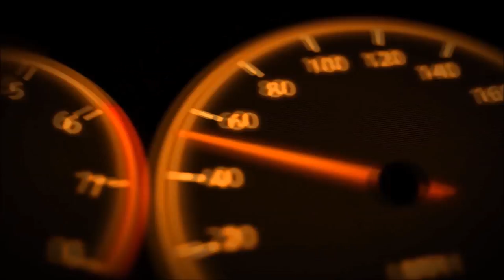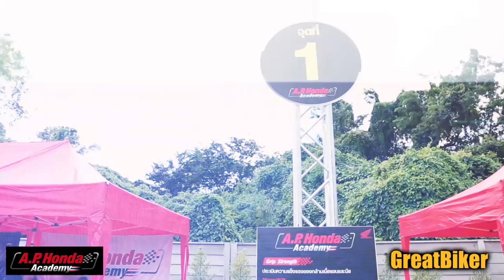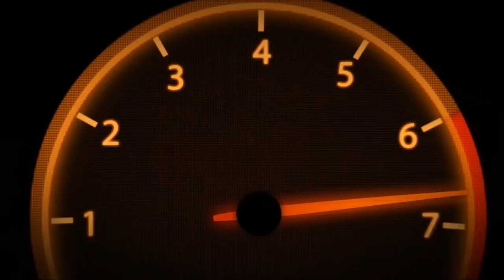A.P. Honda Academy ปั้นนักบิดเยาวชนไทย มุ่งสู่ MotoGP ใครอยากเป็นนักแข่งมืออาชีพต้องดู!!!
โครงการ A.P. Honda Academy นั้นจัดขึ้นในปี 2017 นี้เป็นครั้งแรก โดยหลักการของโครงการคือการเฟ้นหานักบิดในระดับเยาวชน เพื่อนำมาปั้นให้เป็นนักบิดมืออาชีพสังกัดทีมแข่ง A.P. Honda Racing Thailand